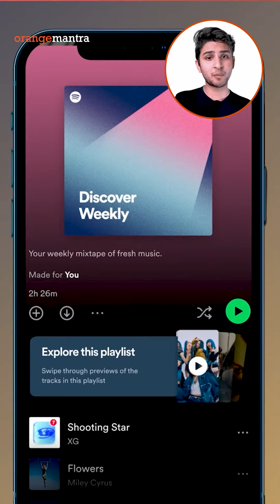AI Powered Automation is Transforming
Use AI to transform your productivity strategy!

Say hello to never-ending to-do lists and unprecedented efficiency. AI is changing the workplace—it's not just a phrase! Imagine reducing your everyday responsibilities in half and yet accomplishing more than you ever would have believed.

Come along on this transforming journey with us and see firsthand how automation driven by AI is changing the way we work. Take a look into the future now!